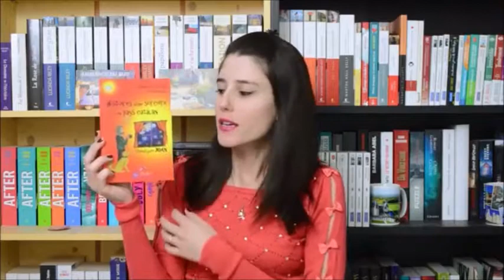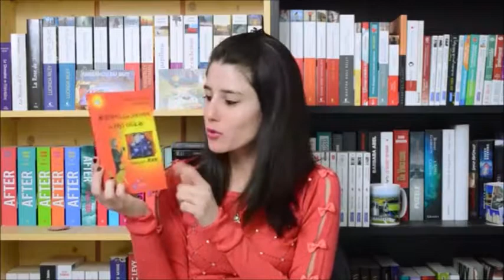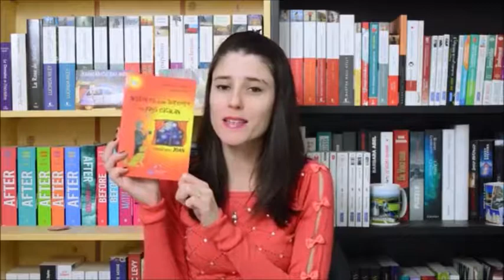Grand-père Joan, par Emilie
Ceci est un extrait de la vidéo de Milyx lecture
[Point Lecture #57] : MON AVIS SUR 2 GROS SUCCÈS !!